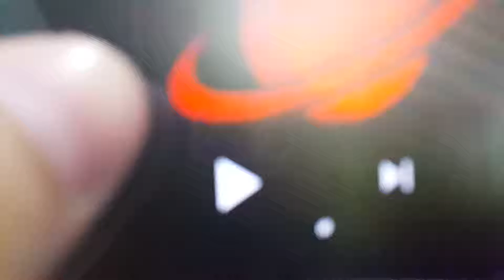True Explore Sci Ident (from True Visions)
True Visions
True Explore Sci